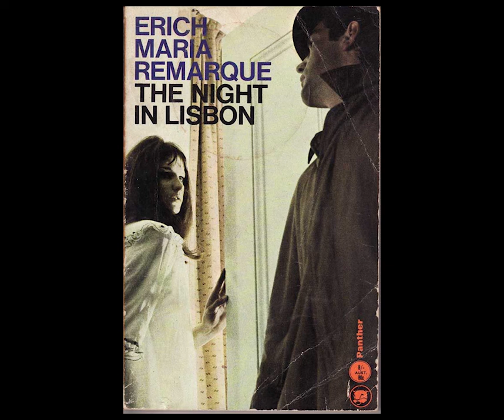Georg recommends The Night in Lisbon by Erich Maria Remarque